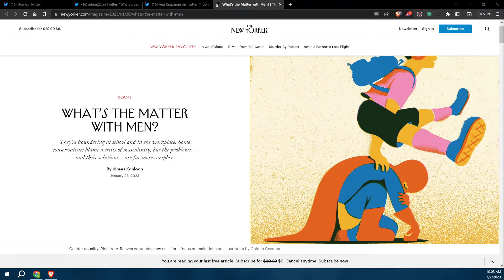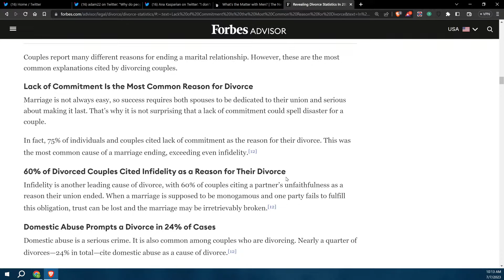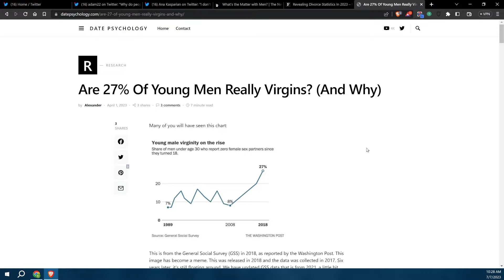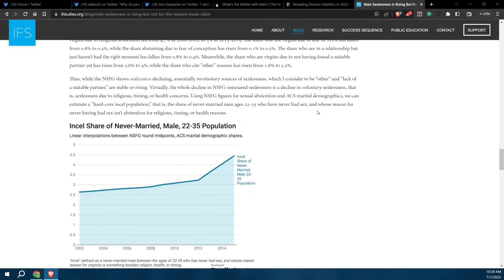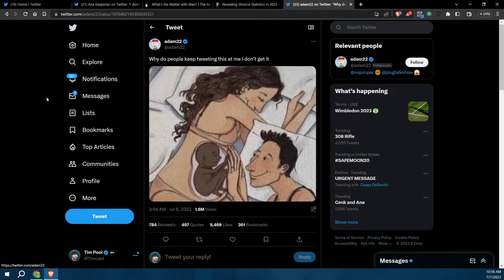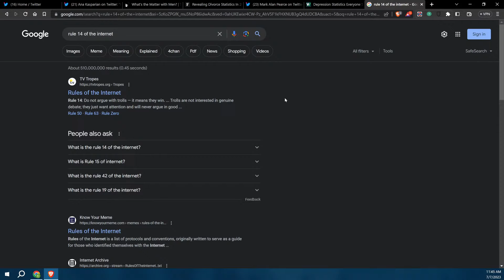The Culture War EP. 20 - Debating Masculinity w/Destiny, John Doyle, & Lauren Chen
Produced by @sergedotcom (everywhere)